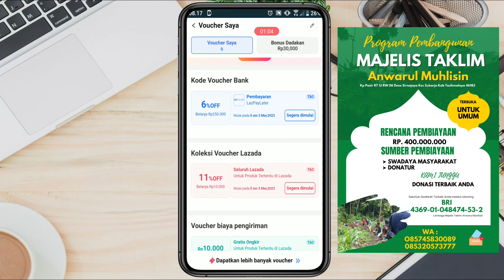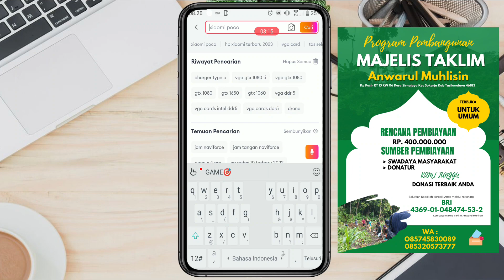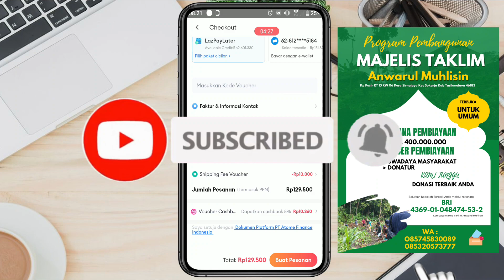Cara Mendapatkan Gratis Ongkir Lazada Edisi Maret 2023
Cara Mendapatkan Gratis Ongkir Lazada Maret 2023

hi semunaya kembali lagi bersama saya gunawan ahmad, kali ini saya akan membuat sebuah tutorial tengtang gratis ongkir lazada yang berjudul Cara Mendapatkan Gratis Ongkir Lazada Edisi Maret 2023. bagaimana tutorial selengkapnya? lansgung aja simak di video sampai selesai.